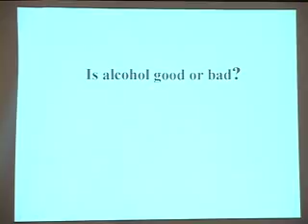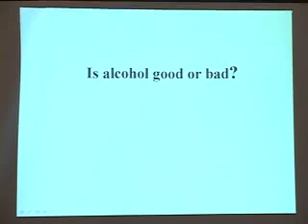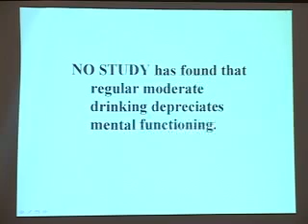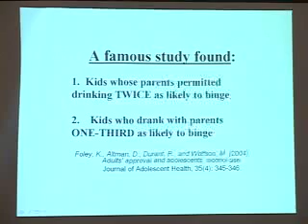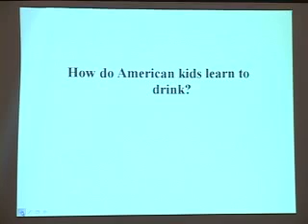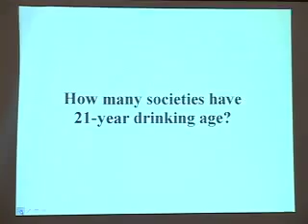Lowering the Drinking Age I: Presentation, Part 1 of 2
Stanton participated in a distinguished panel at Manhattanville College which debated lowering the drinking age.